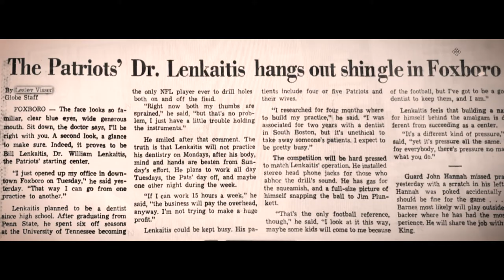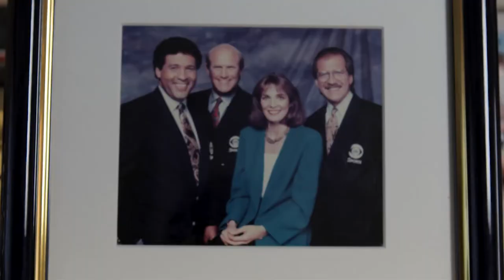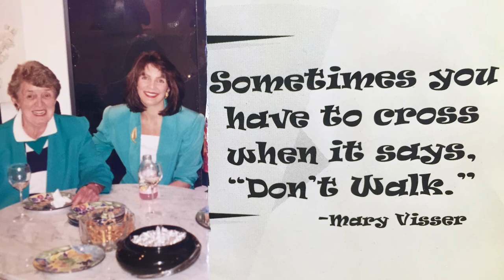Lesley Visser Lifetime Achievement Sports Emmy 051722 Original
First woman to receive the Lifetime Achievement Sports Emmy Award - Lesley Visser